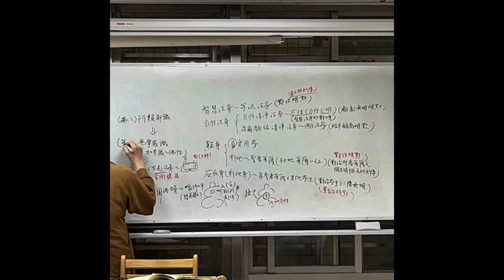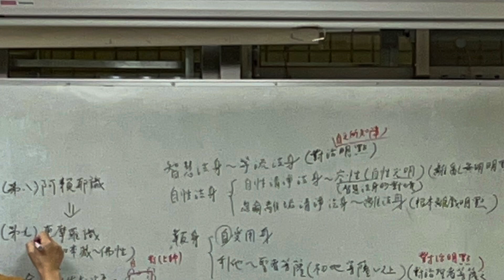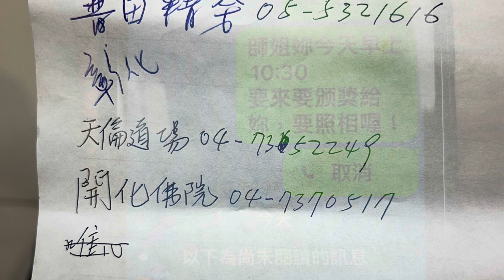2024/8/31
2024龍2112年8月31日農7月28日星前六
聞思修任運才是真實修。我不喜歡去碰，摸人家的手機，尤其是老人家的手機。會來找我幫他弄手機，好心沒好報，他會跟你［花膏膏啦］。我不會自己主動，去雞婆，別人手機使用上的問題？林吉雄雄拿手機叫我幫他調，跟我說［谷歌和信箱要連在一起。］我怎麼弄，都不是他要的。我變臉。在上課時間尊重老師，不要在課堂上講話。

我若萬一，去不極樂世界，若有來世，我要投生在有佛法的地方。其實我很不喜歡吃別人帶來的東西。和拿別人帶來的結緣品。不拿，拒收，又好像很不合群，很沒有禮貌。人際關係的壓力。拿了，好像無形之中，好像欠人很多，怎麼還人家，吃越多次，欠越多。我又沒有什麼好東西可以帶來給大家。妙法都叫我不要再拿書回來［妳都沒有在看。］

聲聞戒是自利。菩薩戒是利他。不一定要進步，但是不能退步。大顯法師說他下午沒課，要到內湖國家公園修止觀，修練功。我想不通，內湖那裡有國家公園？我對內湖可以說是很熟，像住內湖，像一半內湖人。聽到後來，是大湖公園，大湖公園已列入國家公園了喔，我查網路，並沒有［國家］公園，這2個字，但是我自己認為，大湖公園風光明媚，美麗湖畔，想來，我是幸福人，住陽明山，山頂空氣好，天天都可以，不必到其他地方去呼吸新鮮空氣，和做運動，就可以在門外止觀修，練氣功或做早操。義雄說大清公園對面是內溝溪，山上爬山很有得走。內溝溪我幾年前常常去，那邊有個阿邦住在那裡，自從阿邦搬走後，我們一群人也散。

台灣是個佛法興盛的地方，課程多，法寶多，善知識多。威脅是網路，錯誤資訊，外緣太多。要做妥善時間的規劃，朋友太多。今天早上許秀女老師，拿手機來跟我加line好友，加了後，，她一直在找我名字，我看她手機，哇，好友滿天下，怪不得她一直滑不到我的名字，我說［妳如果要辦桌，可以辦好幾桌喔。］

我們的閱讀量很少，我們都好為人師，想要把佛法告訴別人。聽說虹君和珈卉在說［今天是農曆7月最後一天，跟著明天是9月初一，農曆也是初一，8月初一］我很懷疑。也不去糾正。閉嘴。其實真正，農曆8月初一日，是9月3日。14點54分